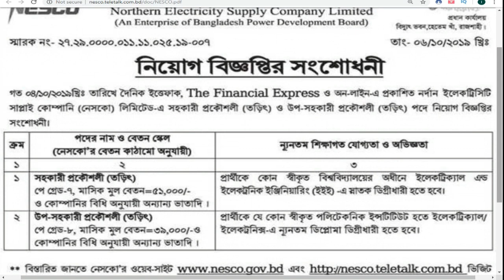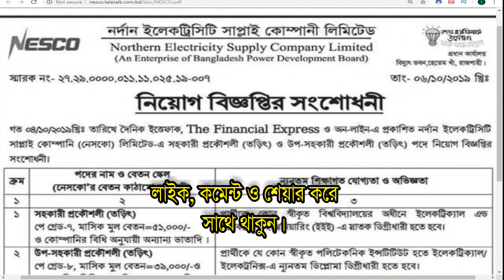Northern Electricity Supply Company Ltd NESCO Job Circular 2019 নর্দান ইলেকট্রিসিটি সাপ্লাই নিয়োগ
আসসালামু আলাইকুম,
আশা করি আল্লাহর অশেষ রহমতে সবাই ভালো আছেন।

✅ Northern Electricity Supply Company Ltd NESCO Job Circular 2019 নর্দান ইলেকট্রিসিটি সাপ্লাই নিয়োগ বিজ্ঞপ্তি প্রকাশ করেছে।

নেসকো লিমিটেড ২টি পদে নিয়োগ দেবে। নারী ও পুরুষ উভয়কেই নিয়োগ দেওয়া হবে। আগ্রহী প্রার্থীরা অনলাইনে আবেদন করতে পারবেন।
আগ্রহ ও যোগ্যতা থাকলে আপনিও আবেদন করতে পারেন।

✅উক্ত নিয়োগপত্রে চাকরির জন্য আবেদন করতে হলে যে সমস্ত যোগ্যতা থাকা দরকার এই ভিডিওতে আলোচনা করা হয়েছে।

প্রাথমিক ও গণশিক্ষা মন্ত্রণালয় ৬১ হাজার নতুন পদ সৃষ্টি করছে Primary Education  নতুন নিয়োগ সংক্রান্ত

বিনা খরচে জাপান যাওয়ার সুযোগ Japan Visa bd সরকারিভাবে জাপান ভিসার নতুন নিয়ম Japan Workpermit Visa

বাংলাদেশ হাইটেক পার্ক নিয়োগ বিজ্ঞপ্তি । BHTPA Job Circular । Bangladesh High Tech Park Job Circular

কর কমিশনারের কার্যালয়ে নিয়োগ বিজ্ঞপ্তি ।। Tax commissioner office job circular ।। Taxes Zone Sylhet

বাংলাদেশ ইস্পাত ও প্রকৌশল কর্পোরেশনে নিয়োগ বিজ্ঞপ্তি Bangladesh Steel & Engineering Corporation

বাংলাদেশ এনার্জি রেগুলেটরী কমিশনে নিয়োগ বিজ্ঞপ্তি BANGLADESH ENERGY REGULATORY COMMISSION BERC Job

✅প্রতিদিন নিত্য নতুন আপডেট পেতে ভিজিট করুন..

Related Kw:
প্রাথমিক ও গণশিক্ষা মন্ত্রণালয় ৬১ হাজার নতুন পদ সৃষ্টি করছে Primary Education  নতুন নিয়োগ সংক্রান্ত, বাংলাদেশ হাইটেক পার্ক নিয়োগ বিজ্ঞপ্তি । BHTPA Job Circular ।

✅ধন্যবাদ ।